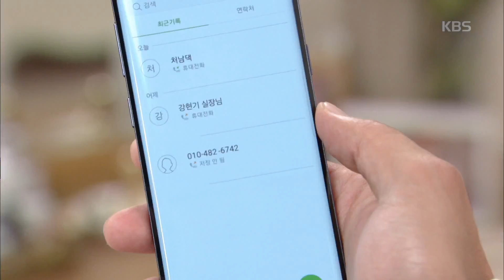끝까지 사랑 -김하균, 결혼 후 처음 찾아온 이영아 사과 요구에 ＂못 해!!＂ .20180906